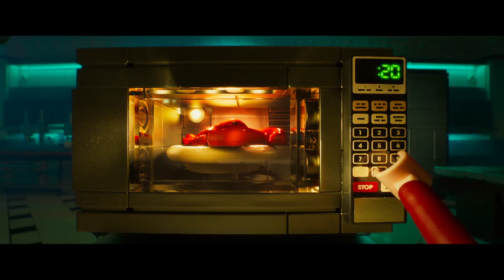The LEGO Batman Movie - Batcave Teaser Trailer [HD]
The Lego Batman Movie is a 2017 3D computer-animated superhero comedy film directed by Chris McKay , written by Seth Grahame-Smith , Chris McKenna , Erik Sommers, Jared Stern and John Whittington, and Phil Lord and Christopher Miller , writer and director . The Lego Movie , acting as its producer. This film is a spin-off from The Lego Movie , with a story that focuses on the DC Comics character Batman , as he tries to overcome his biggest fears to stop his latest plan. Joker . The film stars Will Arnett , Zach Galifianakis , Michael Cera , Rosario Dawson and Ralph Fiennes . It is the third film produced by the Warner Animation Group and the second film to be based on Lego properties .

The Lego Batman Movie premiered in Dublin , Ireland on January 29, 2017, [4] and was released in the United States on February 10, 2017. Internationally, the film was released in 3D , RealD 3D , Dolby Cinema , and IMAX 3D . The film received positive reviews and has grossed $312 million worldwide.